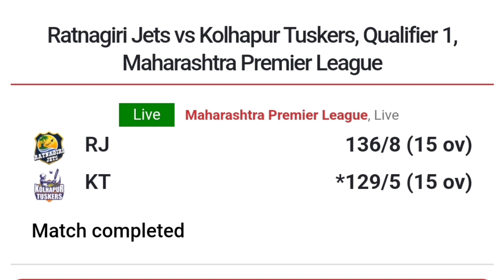IPL 2024 | NEW ALLROUNDER COMING | KEDAR JADAV BEST AUCTION REPLACEMENT